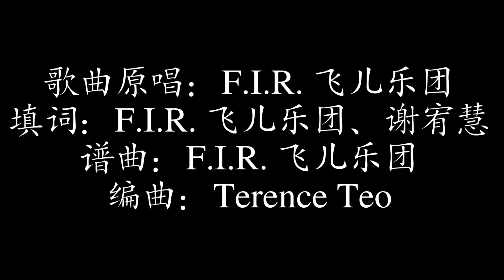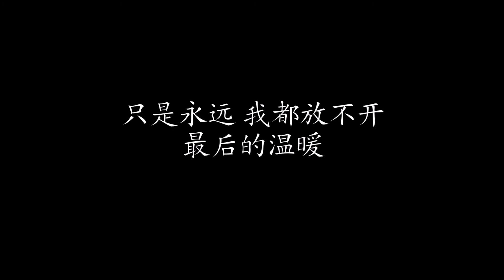我们的爱 | F.I.R. 飞儿乐团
下集预告：你要的全拿走 | 胡彦斌